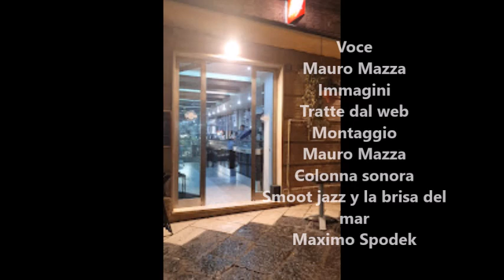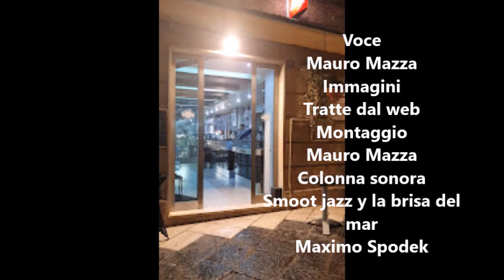Al Bar Bovio di Mauro Mazza letta da Mauro Mazza